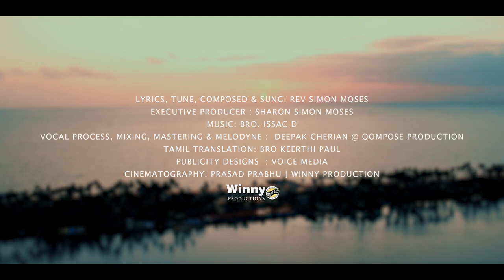Adaikalame | New tamil christian song | Simon Moses | Mahimeya Arasanu | Latest Tamil worship song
Adaikalame is a Tamil version of the song Ashrayavu neene yesayya by Rev. Simon Moses in kannada from the album Mahimeya Arasanu. This song has touched millions of people across the world.

Lyrics, Tune, Composed & Sung By Rev Simon Moses
Executive Producer - Sharon Simon Moses
Music | Bro. Isaac D
Video Produced by Voice to the Nations
Vocal Process, Mixing & Mastering , Melodyne| Deepak Cherian @ Qompse Productions
Video and editing by Winny Productions

Experience the move of the Holy Spirit as you listen to this song.

அடைக்கலமே நீர்தான் இயேசுவே
என் ஆதாரம் நீரே இயேசுவே
ஆராதனை ஆராதனை
உமக்கே என் ஆராதனை }2

1)உம்மால் கூடாத காரியம் ஒன்றுமில்லை
உம்மால் எல்லாமே கூடுமையா }2
இந்நாள் வரை என்னை நடத்தினீர்
எபினேசர் நீர்தானையா }2 -ஆராதனை

2)என் துன்பத்தின் நாட்களில்
துணை நின்றீரே
என் கண்ணீரைத் துடைத்தவரே }2
கரம் பிடித்தீரே என்னை  நடத்துவீர்
என்னை தாங்கும் தகப்பன் நீரே }2  -  ஆராதனை

3)எல்லா தடைகளை நீக்கும் வல்லவரே
வழிக்காட்டும் நல்லாயனே }2
தேவைகளை நீர் சந்திப்பீர்-  என்
மறவாத என்நேசரே }2 - ஆராதனை

Adaikalame neer Daan Yesuve
En aadharam neere yesuve
Aradanai aradanai umakke en aradanai

Ummal  koodaada kariyam ondrum illai
Ummal ellame koodumayya
Innal varai ennai nadatthineer ebinenezer nirthanayy
Aradhanai aradhanai umakke aradhanai

En thunbatthin natkalil tunai nindrirey
En kannirai tudaithavarey
Karam piditthirey ennai nadatthuveer ennai thangum thagappan neerey
Aradanai

Ellaa thadaigalai neekkum vallavarey
Vazhi kaattum nallaayane
Thevaigalai neer sandipeer maravaada en nesare
Aradanai